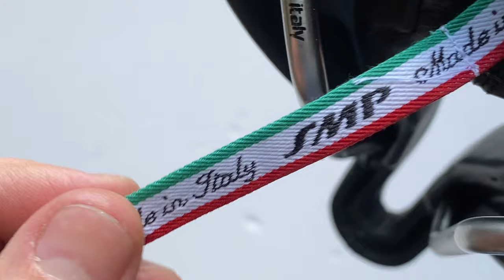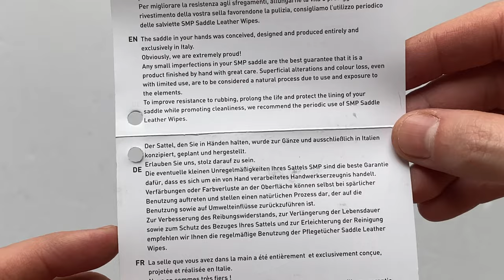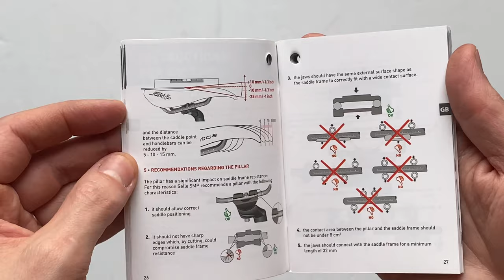Selle SMP Avant Kerékpár Nyereg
A Selle SMP Avant prémium kategóriás nyerge kifejezetten széles (ülőcsont szélesség 12 - 15 cm) és jól párnázott, női bringásoknak is ideális választás.